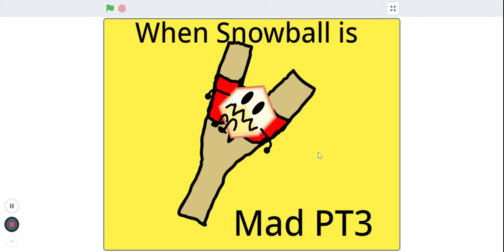When Snowball is mad PT3!!!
No Snowball?